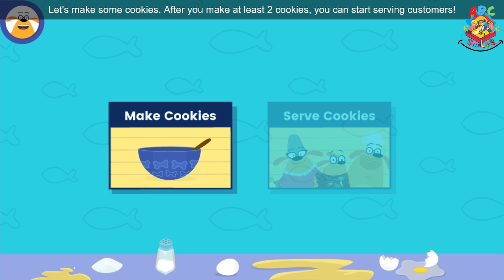The Ruff Ruffman Show - Ruff's Cookie Creator [PBS Kids]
Help Ruff make, decorate, and serve cookies to customers! Use science inquiry to explore and test different ingredients in this kitchen science game.

Fair Use!Copyright Disclaimer under section 107 of the Copyright Act of 1976, allowance is made for “fair use” for purposes such as criticism, comment, news reporting, teaching, scholarship, education, game-play entertainment and research.Fair use is a use permitted by copyright statute that might otherwise be infringing.